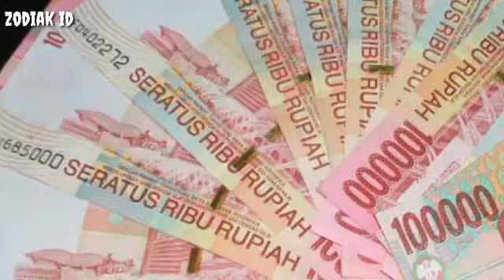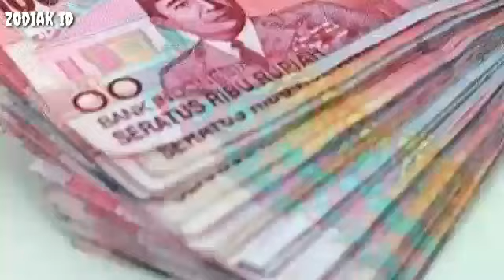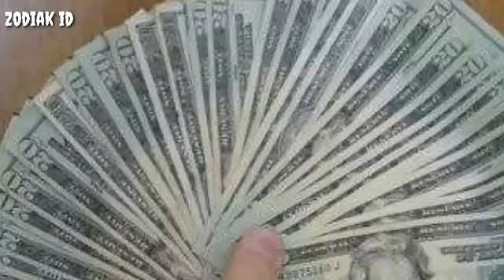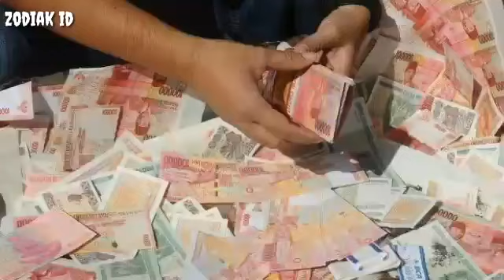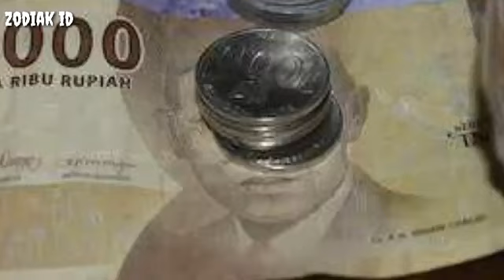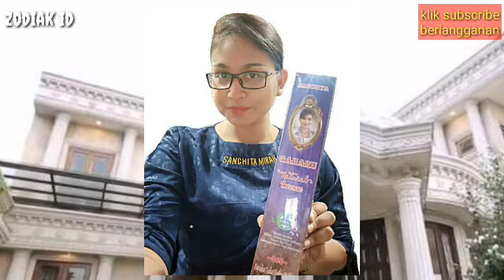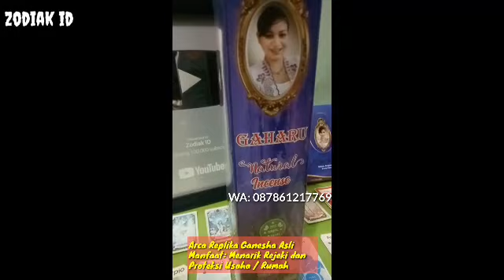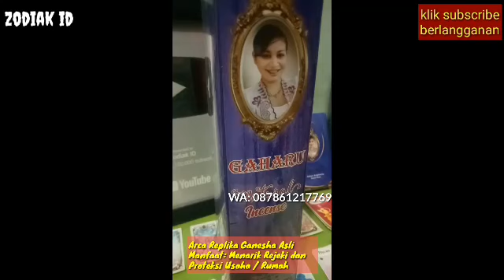ZODIAK BERUNTUNG HARI RABU 1 DESEMBER 2021 LENGKAP DAN AKURAT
ZODIAK YANG BERUNTUNG HARI RABU 1 DESEMBER 2021 LENGKAP DAN AKURAT

Ini adalah zodiak yang terprediksi beruntung hari rabu gde

Sebenarnya ada bebeapa zodiak yang diperdiksi beruntung di hari rabu 1 desember 2021

6 Shio Yang Beruntung Di Tahun 2021

Urutan 12 Zodiak Beserta Tanggal dan Bulan Lahir:

1. Capricorn (22Desember - 19Januari)

2. Aquarius (20Januari - 18Februari)

3. Pisces (19Februari - 20Maret)

4. Aries (21Maret - 19April)

5. Taurus (20April - 20Mei)

6. Gemini (21Mei - 20november)

7. Cancer (21november - 22november)

8. Leo (23november - 22november)

9. Virgo (23november - 22november)

10. Libra (23november - 22november)

11. Scorpio (23november - 21November)

12. Sagittarius (22November - 21Desember)

Dapatkan Layanan Zodiak Harian :

1. Konsultasi

2. Astrology Ramalan Zodiak

3. Ramalan Garis Tangan

4. Beli Gaharu dan cleansing

5. Ramalan Shio Bulanan Dan Tahunan

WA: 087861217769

real tag:

ramalan zodiak hari ini,ramalan zodiak november 2021,zodiak hari ini 2021,ramalan hari ini,zodiak beruntung hari rabu 1 desember, zodiak november 2021,zodiak,zodiak bulan november 2021,